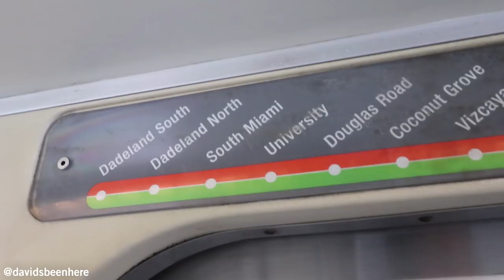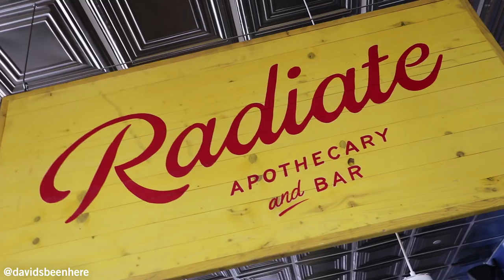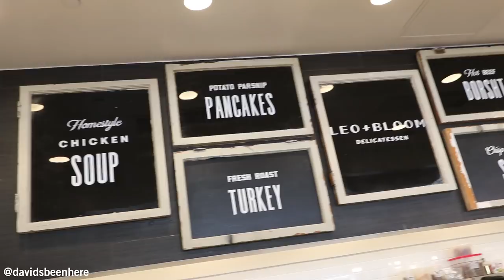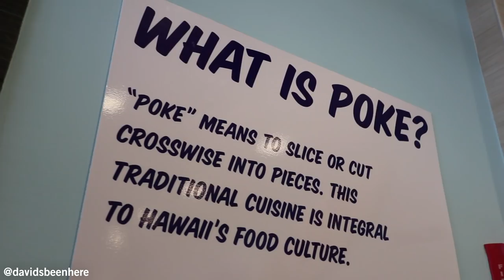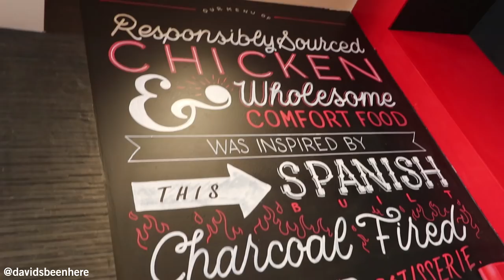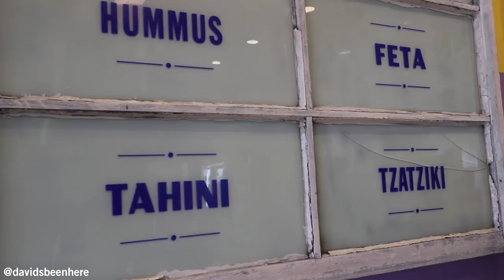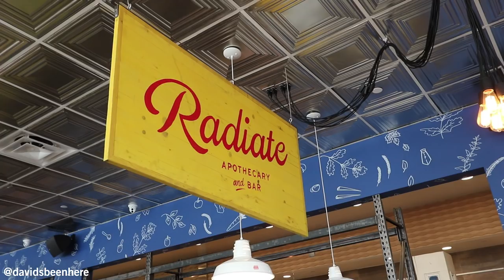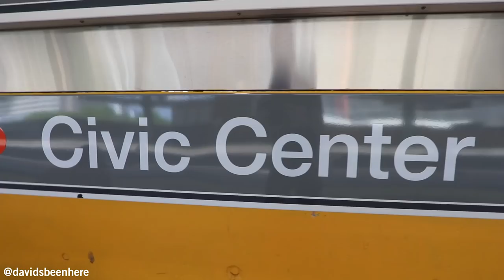HEALTHY FOOD PARADISE at Jackson Hall | Miami, Florida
If you are looking for the best healthy food in Miami, than head to the Health District and visit the Jackson Hall, this is the nations first wellness-focused food hall.

Jackson Hall has 6 different concepts from veggie bowls to Mediterranean food. This area is easily accessible by metro rail, the metro stop is called Civic Center and from their its a 3 minute walk.

Trina from the media team took me around to try a dish from all six of their concepts.
-Della Bowls, the plant-based-bowl concept that Della Heiman founded and debuted at the Wynwood Yard.
-Charcoal offers rotisserie meats cooked on a Josper grill. Sides include roasted potatoes and vegetables.
-Leo & Bloom Delicatessen serves sandwiches, soups, and salads.
-Little Island Poke serves salmon, spicy tuna, and vegan poke bowls.
-Levante offers tangy Mediterranean kebabs, hummus, and tahini.
-The Radiate Apothecary + Bar is the hall's focal point, serving beer, wine, kombucha, and spirits curated by Susan Duprey, a certified nutritionist, former bartender, and founder of Radiate Miami.

Jackson Hall also offers wellness classes, community talks and Friday happy hour! What did you think of this healthy food paradise?

SEND ME STUFF:
USA